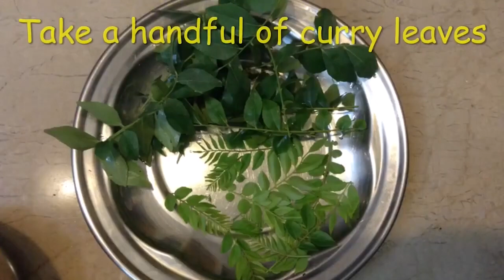Masala Fish Curry Recipe | Machli Ka Salan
This fish curry ( machli ka salan ) made with special spices. Try this fish curry recipe.
Masala Fish Curry Recipe | Fish Curry Recipe | Machli Ka Salan | Fish Curry. Fish curry in coconut gravy, machli ka salan banane ka asan tarika, fish ka salan, fish recipe
Made by The Kitchen / المطبخ / باورچی خانہ , @thekitchen4502 ,
Enjoy this easy, yummy homemade recipes from my kitchen and let me know how was it in the comment section below.